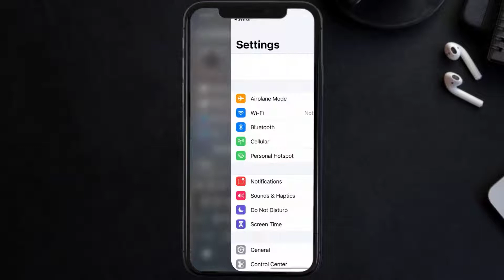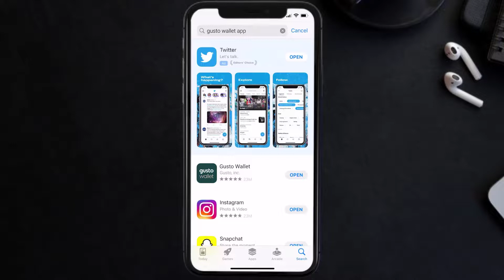Gusto Wallet App Not Working: How to Fix Gusto Wallet App Not Working (FIXED)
In this video, I'll show you How to Fix Gusto Wallet App Not Working. This is the easiest and fastest way to Fix Gusto Wallet App Not Working. Make sure you watch until the end of this video to find out How to Fix Gusto Wallet App Not Working on Android and iPhone. These methods work on Android as well as iOS 11, iOS 12, iOS 13, iOS 15 and iOS 16. Hope you enjoy!

Video Parts:
00:00 Intro: How to Fix Gusto Wallet App Not Working
00:07 1.Solution: Update Gusto Wallet App
00:27 2.Solution: Clear Gusto Wallet App cache files
00:57 3.Solution: Delete and Reinstall Gusto Wallet App
01:19 Outro: Ending